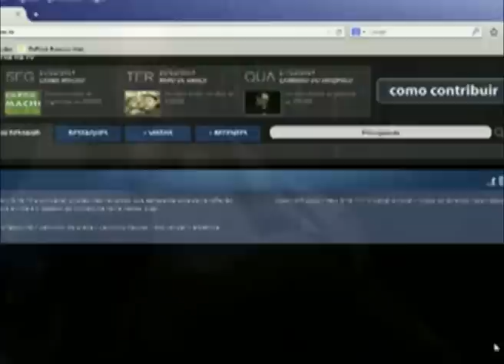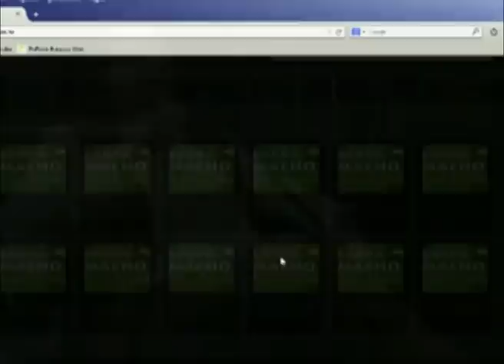A história de três amigos casados em apuros com suas esposas por causa do Caio! E agora, Caio?